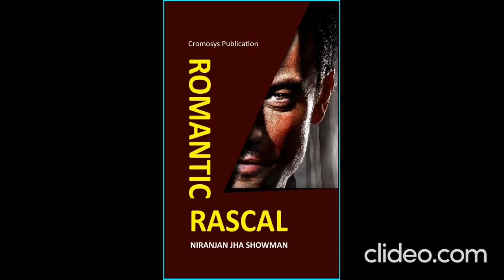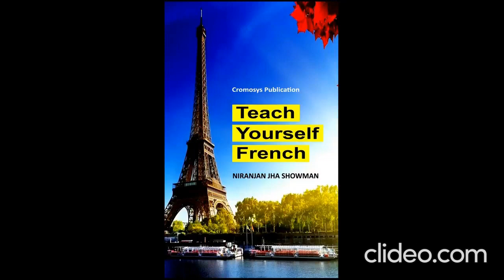Book - Flying Affair | author Niranjan Jha Showman | On hoaxer Birju Salla Mumbai | Amazon, Flipkart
Novel - Flying Affair
Author - Niranjan Jha Showman.
Based on - Birju Salla, a diamond merchant of Mumbai and his extramarital love.
Publication - Cromosys Publication.
Available on - Amazon, Flipkart, Notion Press.
Published in - Year 2020.
Genre - Black comedy, True crime, Extramarital affair.
Best for international motion picture production.

Niranjan Jha Showman
Trainer, Author, Physician, Entrepreneur, Filmmaker, Activist.
Founder of Cromosys, ExposeFile, Vikaswadi Party.
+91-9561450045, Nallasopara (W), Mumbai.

Cromosys
Education and Technology Research Center.
Foreign languages and Computer science training.
Twenty-five years of teaching experience.
Author of fifty books on Amazon & Flipkart.
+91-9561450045, Patankar Park, Nallasopara (W), Mumbai.
Registered with Govt. of India.
Founder Director - Niranjan Jha Showman.
Cromosys Corporation:- Education, Technology, Publication, Healthcare, Realtor, Filmmaking.

We teach diploma courses: -
(1) German, French, Spanish, English, Russian, Japanese, Chinese, Arabic.
(2) Web Programming - HTML, CSS, JavaScript, Bootstrap, Typescript, React.
(3) Software Engineering - C++, Python, Java, Perl, PHP, Ruby.
(4) Computer Accounting - MX Excel & Tally advanced.
(5) Animation VFX Film-editing.
(6) Data Science Management.
(7) Artificial Intelligence.
Our credential: -
(A) One million students, (B) Twenty years of experience.
(C) Registered with Govt. of India, (D) Author of fifty books.
(E) Own place in Mumbai, (F) Global Recognition.
(G) Job assistance.

Niranjan Jha Showman
a public figure
Foreign languages and Computer science trainer from 25 years.
Founder Director - Cromosys, ExposeFile, EagleCops, Vikaswadi Party.

1. Cromosys founder - Niranjan Jha Showman
2. International author
4. Filmmaker
5. Founder - Vikaswadi Party
8. Founder - ExposeFile (newsmedia)
10. EagleCops (detective service)